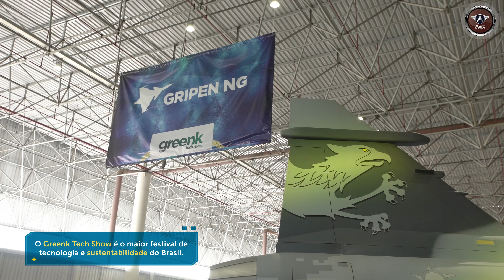Saab Gripen NG - O Novo Avião Supersônico da Força Aérea Brasileira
O Gripen NG é um caça supersônico desenvolvido pela Saab da Suécia e pelo brasil para incorporar a nova frota de aviões militares da Força Aérea Brasileira. Essa versão do Gripen foi desenvolvida especialmente para o Brasil e promoverá uma transferência de tecnologia entre os dois países.

O Gripen NG ainda está em desenvolvimento e deve começar a operar na FAB a partir de 2021. No evento Greenk Tech Show desse ano, que é o maior evento de tecnologia e sustentabilidade do Brasil, estava exposto uma réplica do Gripen.

Agradeço a Greenk Tech Show por nos receber no evento para gravar esse modelo e também a FAB por nos explicar tudo sobre esse projeto.

O canal Aero, Por Trás da Aviação tem o objetivo mostra os bastidores da aviação e desmistificar esse universo, de forma leve e descontraída, para aproximar o público dessa área tão curiosa.